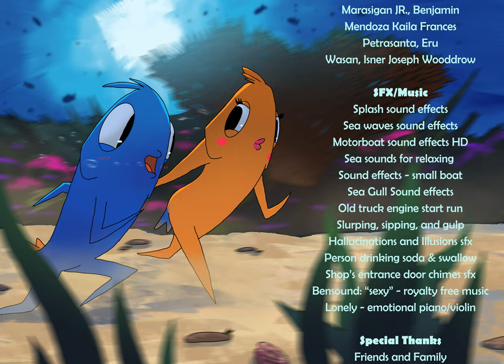In the Sea | Capstone Film 2023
Hi everyone! (who encounters this short not so good film(im not proud of it lolol 😂, but that's fine)) my name is Martin Russell Ong or "rvss" I recently finished creating my thesis/capstone film in De La Salle - College of Saint Benilde and uh here it is.. honestly could've been better I lacked the passion from the start, but I kind of wanna create a better film in the near future (hopefully I really do lol) Anyway this film is about an alcoholic fish who struggles with his alcohol dependency when it comes to facing his problems. Also if you want to see more of my works you can check my Instagram: @rvss_____
Animated on Procreate
Post Processed on Adobe After Effects and Adobe Premiere Pro